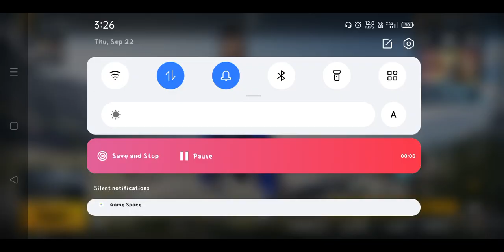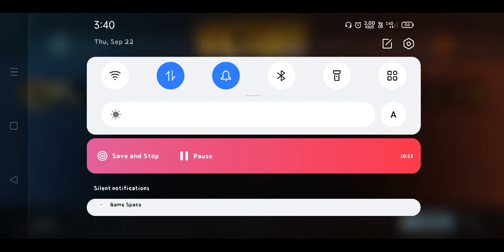Bgmi tdm 1v1 challenge